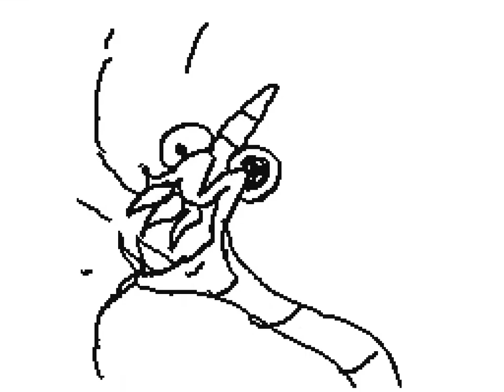What I imagine parasites do in me / by HIREHAZARD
Created December 30, 2019